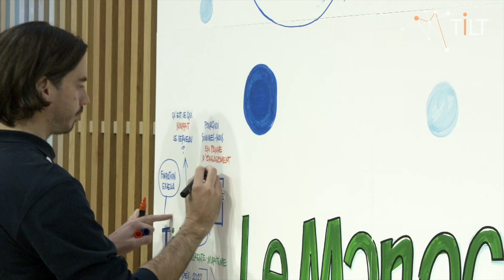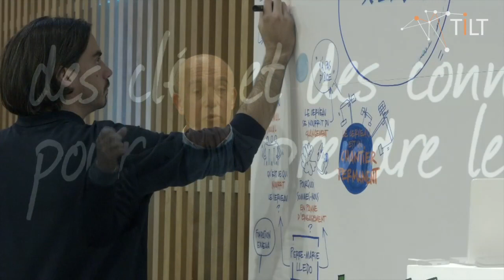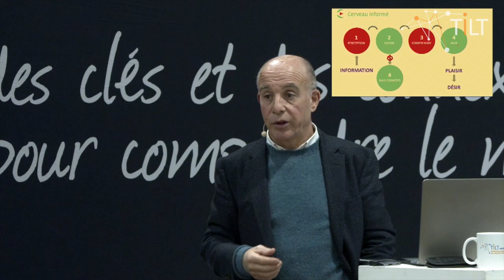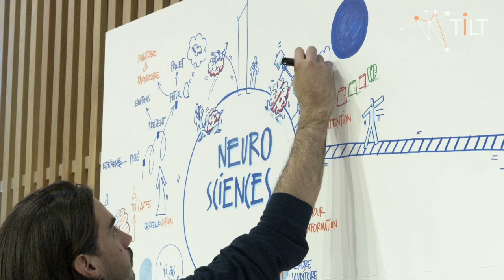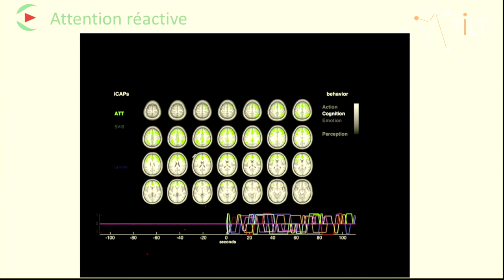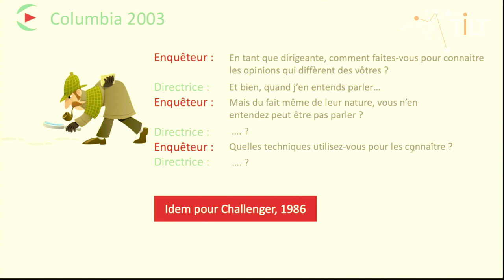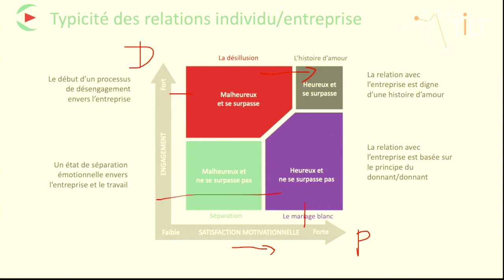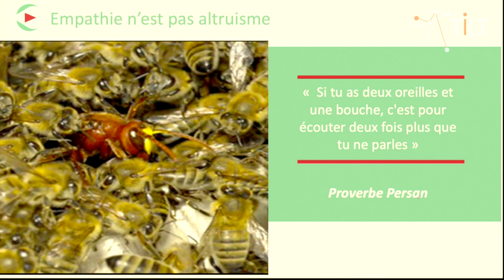Le manageur neuro-amical - Pierre-Marie Lledo - Conférence TILT Charente-Maritime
L'intervention de Pierre-Marie Lledo sur le management neuro-amical à la soirée Tilt Charente-Maritime.

Les soirées Tilt : 150 à 200 représentants de Codirs du département qui se réunissent 3 fois par an pour échanger sur le management aujourd'hui et le monde de demain.